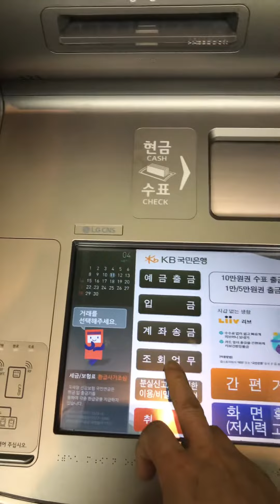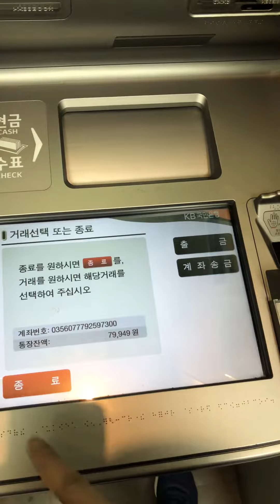Cách kiểm tra tiền